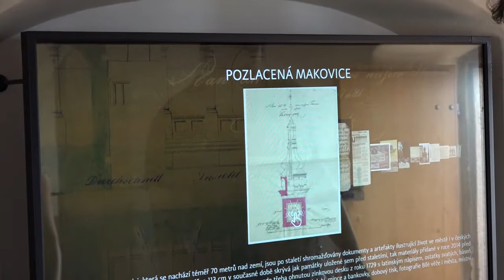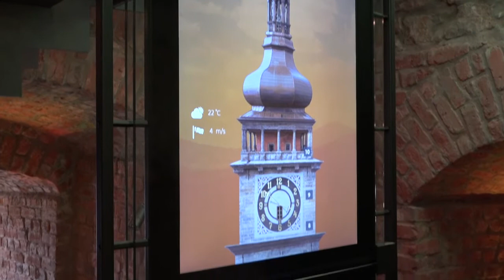Stotisící návštěvník Bílé věže v Hradci Králové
Bílá věž v Hradci Králové přivítala v neděli 27. srpna 2017 krátce po deváté hodině stotisícího návštěvníka po ukončení rekonstrukce v roce 2015...